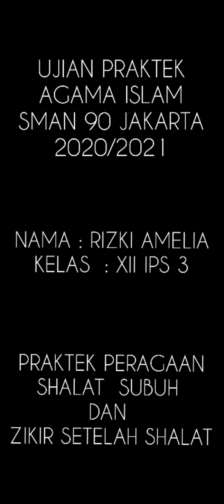Uprak Agama Islam (Shalat Subuh)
Nama : Rizki Amelia